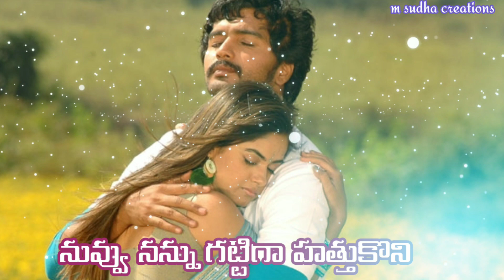Vaana Movie Sad Dialogue